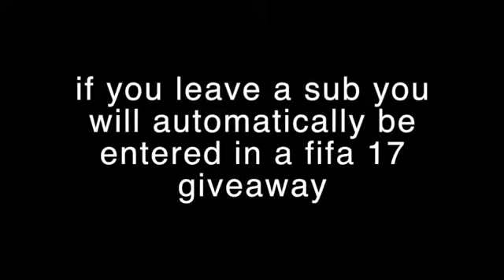Poland VS Portugal 1-1 5 3 Penalties All Goals & Highlights EURO 2016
★★★ *إشترك الآن في القناة لنصل إلي 10.000*★★★